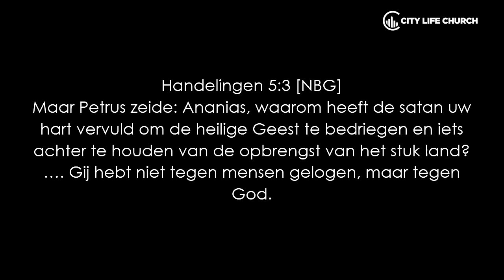Pinksteren: Kennen we elkaar al? - Erald van de Ridder l 09.06.2019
Pinksteren: Kennen we elkaar al?
Zondag 9 juni 2019